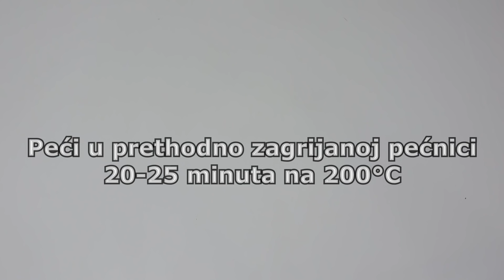RECEPT ZA DOMAĆE KIFLICE MEKANE KAO DUŠA